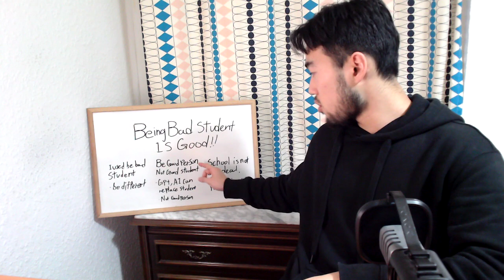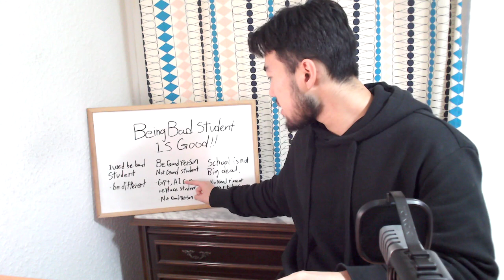Being bad student is good.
Plese donate me, I will use that money to create better videos thanks!!